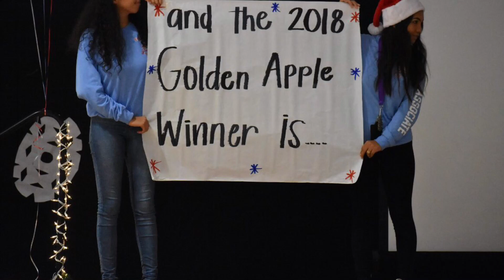ECV Golden Apple Assembly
By Sami Saadat